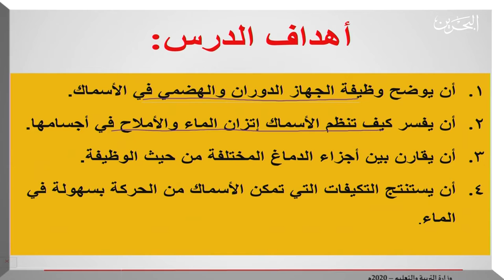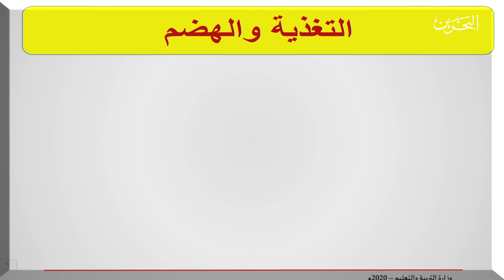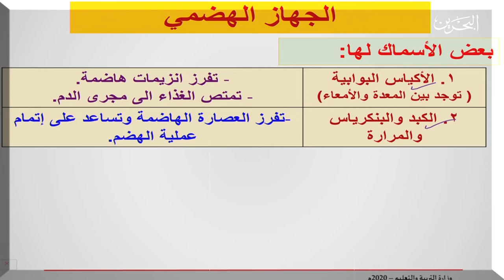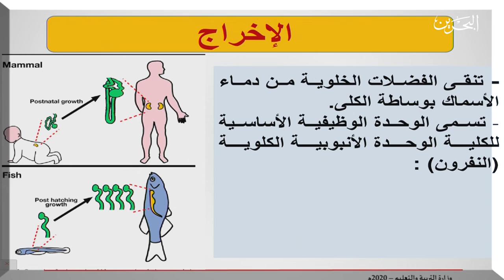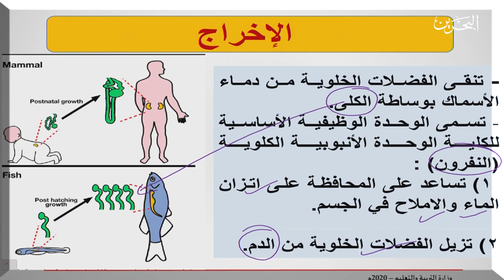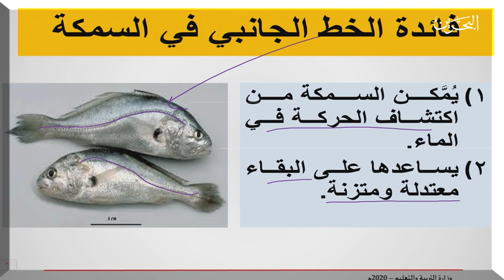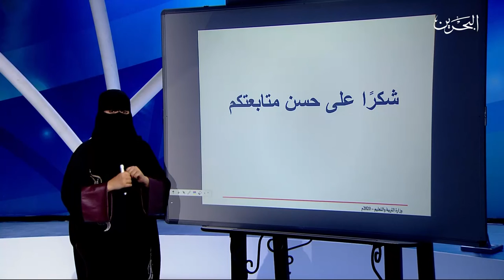حيا 317 | 26-4-2020